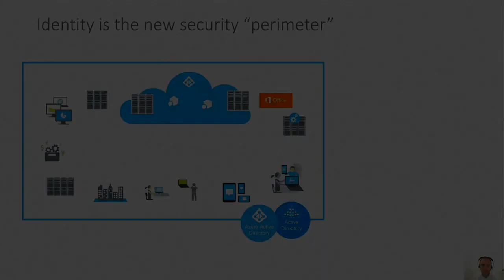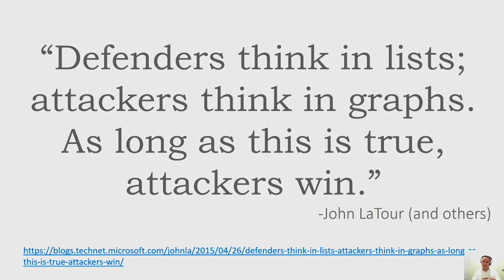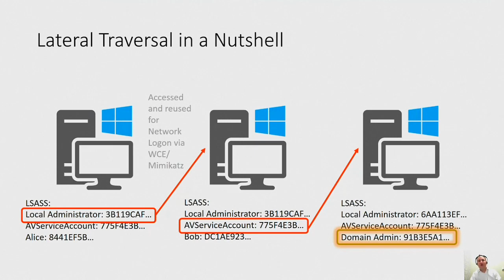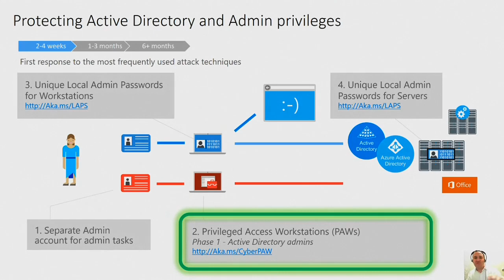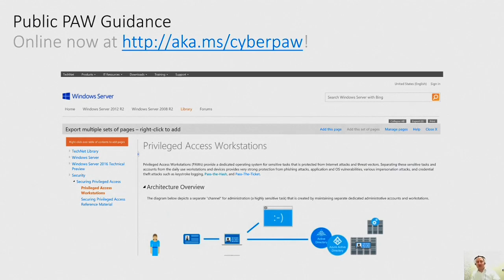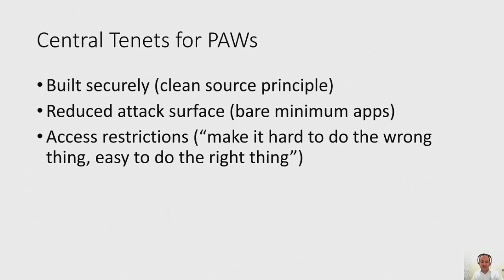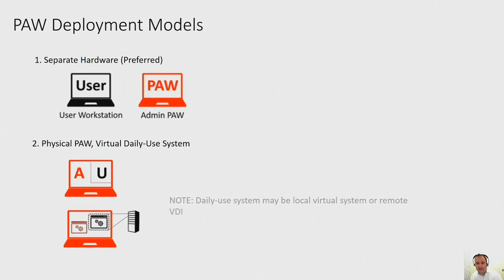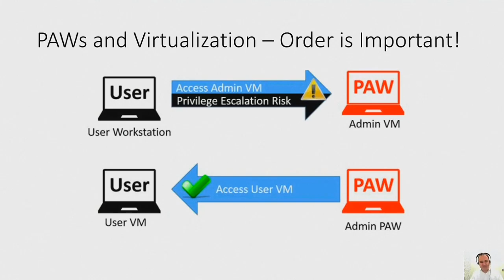How to Prevent Attackers from Sensitive Accounts and Tasks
Privileged Access Workstations (PAWs) provide a dedicated operating system for sensitive tasks that is protected from Internet attacks and threat vectors. Separating these sensitive tasks and accounts from the daily use workstations and devices provides very strong protection from phishing attacks, application and OS vulnerabilities, various impersonation attacks, and credential theft attacks such as keystroke logging, Pass-the-Hash, and Pass-The-Ticket.

Join Lex Thomas and John Rodriguez as they provide a detailed overview as well as deployment scenario considerations you should take with PAWs.

    [1:10] What’s a Privileged Access Workstation and how can it benefit my organization?
    [17:30] How can users implement this in their org?
    [27:23] Can you describe some PAW Deployment models?